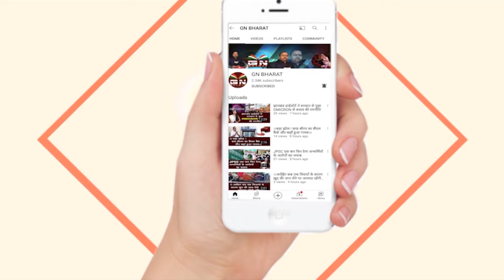बिशुनपुर में गरजी कल्पना सोरेन... सरना धर्म कोड पर भी कहा... सुनिए